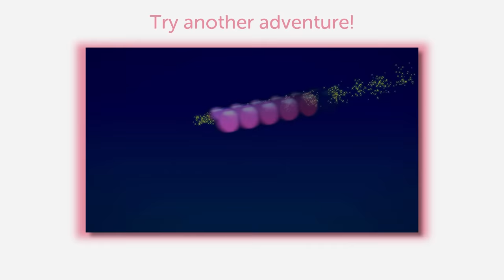Norris the Baby Seahorse | A Cosmic Kids Yoga Adventure!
Norris the Baby Seahorse: A fun yoga story for kids aged 3+ all about dealing with bullies.

About Yoga Quest!

⭐ Sign up for FREE access to our new Cosmic Kids challenge where you print out our fun maps & check-off your yoga adventures

⭐ You'll even get a FREE certificate for completion too! 👏

In this exciting yoga journey, Jaime guides young yogis through 20 of her favourite yoga adventures, across 5 different lands.
and we’ll send your FREE downloadable maps. Print them out and check off the yoga adventures as you complete them here on YouTube or ad-free on our app
When you complete all 5 maps, celebrate with a certificate signed by Jaime! 🎉